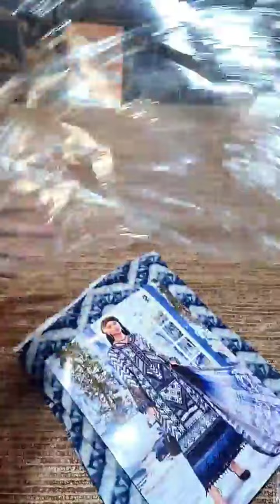𝐌𝐚𝐫𝐢𝐚𝐁. 𝐌𝐩𝐫𝐢𝐧𝐭 𝐋𝐚𝐰𝐧 𝟑 𝐏𝐢𝐞𝐜𝐞 𝐃𝐫𝐞𝐬𝐬 - 𝟏𝟎𝟗𝟎𝟓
𝐌𝐚𝐫𝐢𝐚𝐁. 𝐌𝐩𝐫𝐢𝐧𝐭 𝐋𝐚𝐰𝐧 𝟑 𝐏𝐢𝐞𝐜𝐞 𝐃𝐫𝐞𝐬𝐬 - 𝟏𝟎𝟗𝟎𝟓 - 𝐍𝐞𝐰 𝐀𝐫𝐫𝐢𝐯𝐚𝐥, 𝐏𝐫𝐞 𝐁𝐨𝐨𝐤𝐢𝐧𝐠 - 𝗟𝗶𝗺𝗶𝘁𝗲𝗱 𝗦𝘁𝗼𝗰𝗸 𝗮𝘁 𝗙𝗮𝘀𝗵𝗶𝗼𝗻 𝗙𝗹𝗮𝗿𝗲 𝗥𝗲𝘁𝗮𝗶𝗹 𝗢𝘂𝘁𝗹𝗲𝘁 & 𝗢𝗻𝗹𝗶𝗻𝗲 𝗦𝘁𝗼𝗿𝗲 ✨